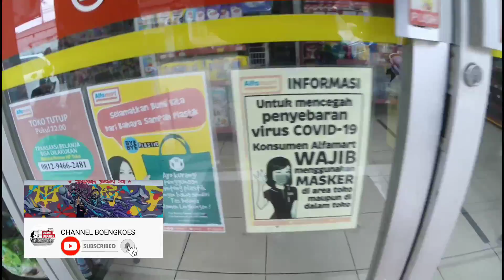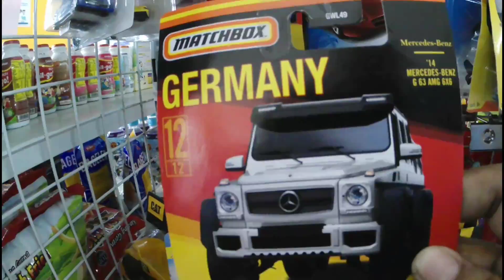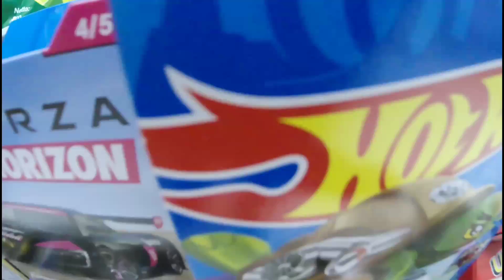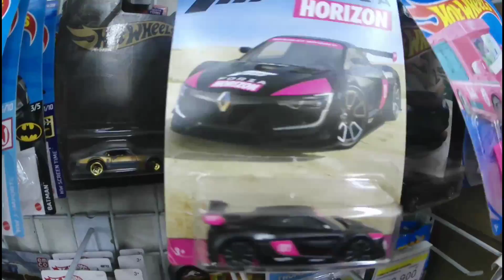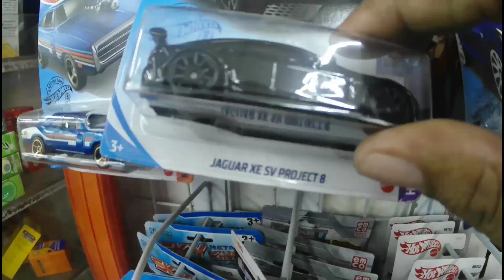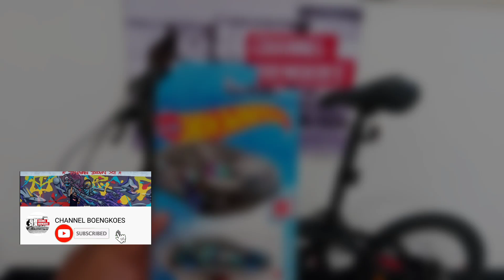HUNTING HOT WHEELS DAPAT TOYOTA GR SUPRA SHORT CARD TERBARU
Oke Borrsss Hunting kali ini saya fokus di indomaret hunting hot wheels seri short card ternyata masih dapat juga hot item 2021 Cuss gaskeun Borrsss video hunting lengkapnya..

🎵 Track Info: Title: Life by Roa Genre and Mood: Dance & Electronic + Bright